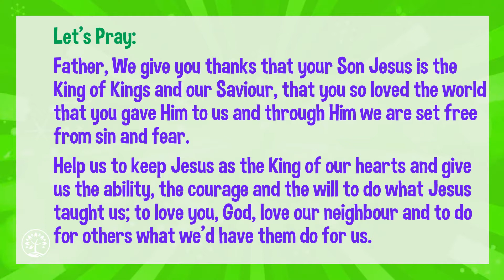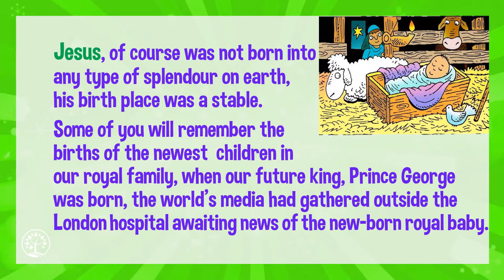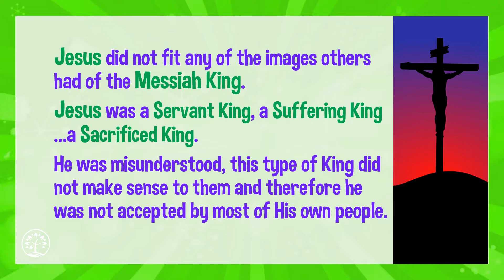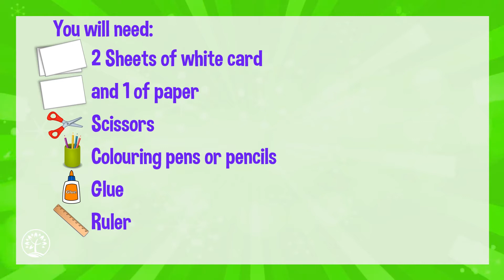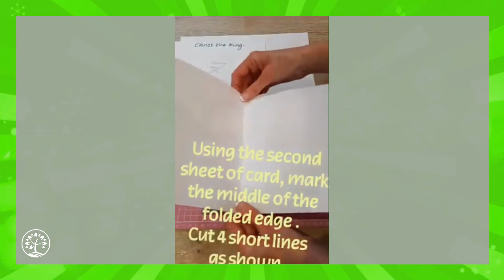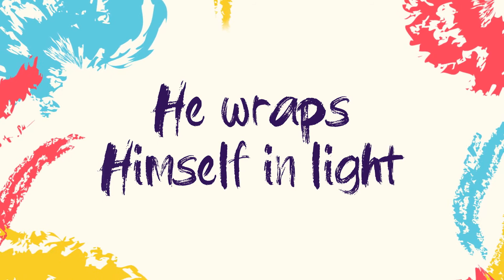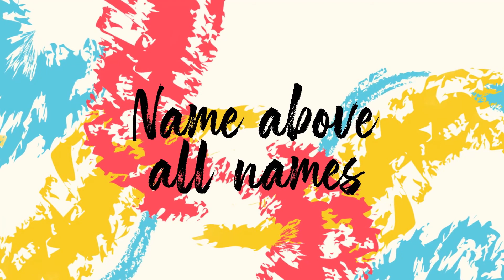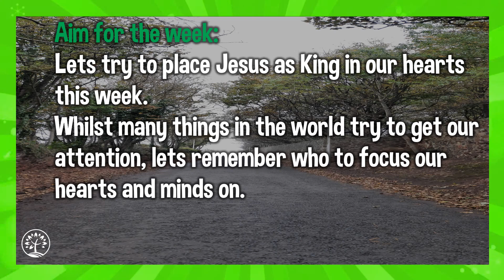22 November 2020 Jesus is King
Welcome to our ‘Kids at Home’ video created for FAitH and cuSUNDAYS  |  Music Video from: WorshipHouse Media – all rights reserved  |  Introduction music "Royalty Free Music from Bensound"  |  Background video taken from: Worshiphouse Media – all rights reserved  |  Cartoon Image: lambsongs.co.nz. Richard Gunther (richardgunther.org)  |  Church Copyright Licence 187908  |  Streaming Licence 31437